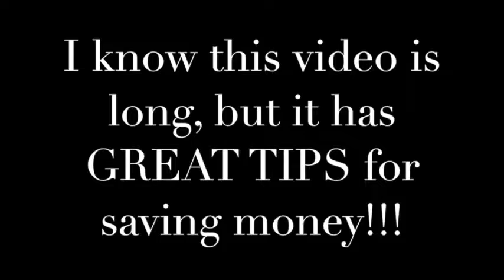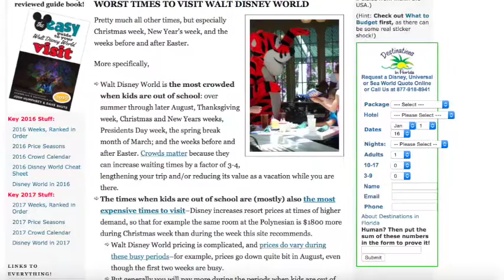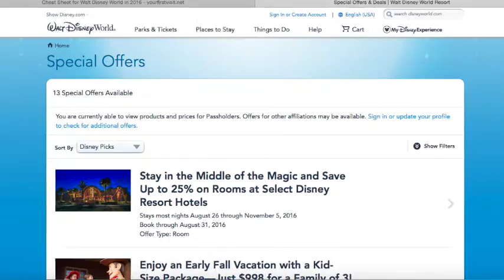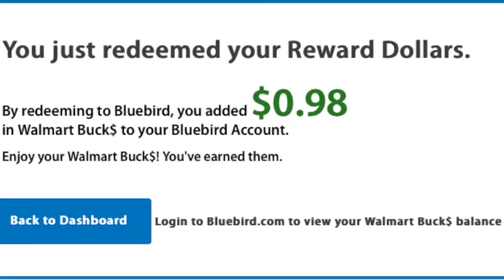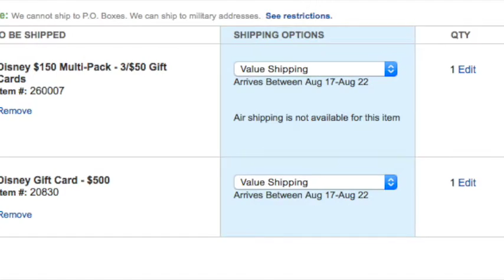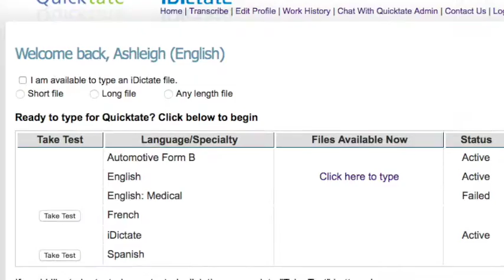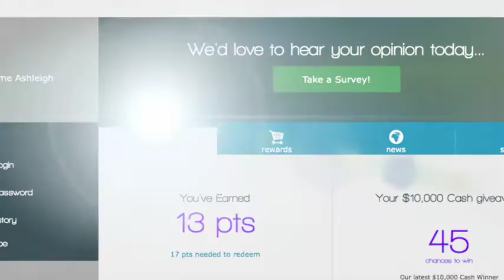HOW TO SAVE MONEY FOR DISNEY WORLD (OR ANY VACATION)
I know this video is long, but it has LOTS of GREAT TIPS and ideas for saving money!